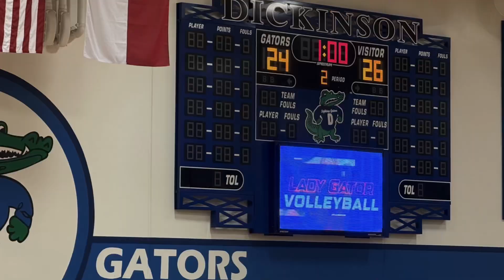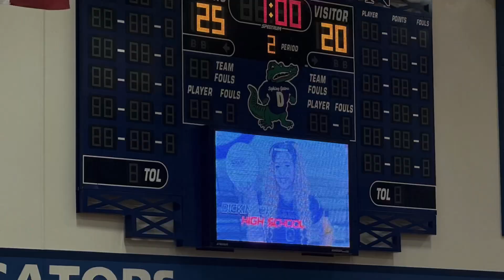Dickinson HS JV Volleyball vs Deer Park HS 10/4/2024